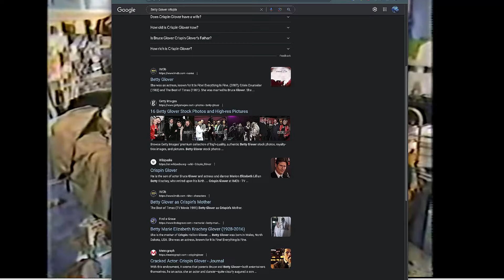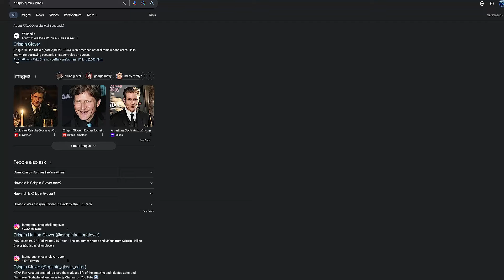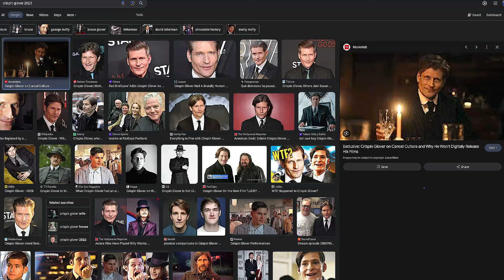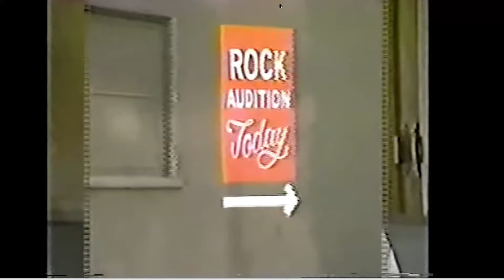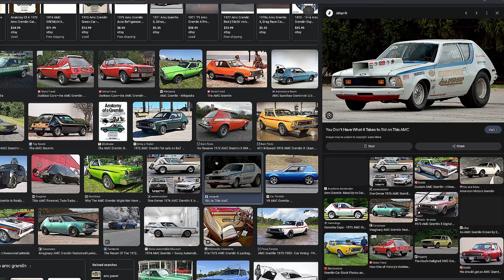VHS Rewind Watches and Review The Best of Times - Watch along With Us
With all due regard to Mr Dickens, that very thought went through Mark and Christopher's minds as VHS ReWind sat through the forgotten curiosity that is the 1981 TV pilot for "The Best of Times".

This featuires an amazing cast of before-they-found-actual-fame actors: Crispin Glover (playing it relatively straight! except one scene allows him an opportunity to tap that oddball genius acting that will become his forte decades later), Nicholas Coppola (ah, name notwithstanding, you will recognize him right away (even with the full head of actual hair he has - no toupee here -- and although he is playing it rel;atively straight, one scene allows him an opportunity to tap that oddball genius acting that will become his forte decades later); B-movie queen Jill Schoelen; and then there's old-timer Jackie Mason bringing his inimitable style of delivery to some cringe-y punchlines.

Is this show too ahead of its time with its fourth-wall-breaking and its tendency to burst into musical numbers? is it the best of times or is it the worst of times?

Take a listen to this latest episode as Mark and Christopher review this incredible piece of nostalgia and maybe break into a musical number themselves.